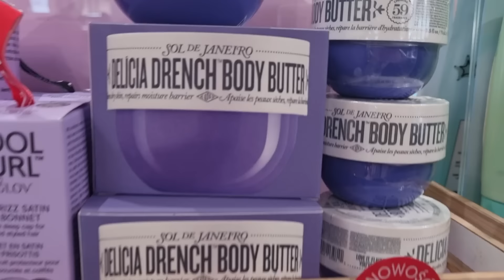FRANKENVLOG #4/2024 - NIE SPODZIEWAŁAM SIĘ TEGO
Hej hej witajcie w kolejnym poniedziałkowym vlogu 😀 a w nim zamówienie z Hebe, nowość od Sol de Janeiro i recenzja Akademii Pana Kleksa.

Oznacza to, że jeśli w nie klikniecie i zrobicie zakupy, ja otrzymam niewielki procent od tej sprzedaży. W niektórych przypadkach Wy również zyskujecie klikając w taki link 🙂 Dziękuję że wspieracie mój kanał 😃

Kody zniżkowe
🧡 Basiclab - wroobela20
💙 Sensum Mare - ola20
💚 Veoli Botanica - wroobela21

Linki Affiacyjne:
💰 Lookfantastic otrzymasz 45zł rabatu (lub wpisz kod: ALEKSANDRA-RL5)
💰 CultBeauty €5 zniżki przy zakupach za min. €25
💰 Feelunique 20% zniżki na pierwsze zamówienie dla nowych klientów

🎬🎥🎞️ Cinema City Unlimited - miesiąc za darmo
Kod nie może być publikowany w przestrzeni publicznej (taki regulamin) 🤷‍♀️
Mogę go jedynie podać na priv, więc napisz 😀

0:00 - wstęp
3:50 - modne jest być przepracowanym
6:29 - zamówienie z Hebe
12:20 - miesiąc kina za darmo
16:04 - Akademia Pana Kleksa
25:16 - pitu pitu
30:26 - teaser kolekcji Bell x Peachy
33:09 - niedzielny obiad
34:50 - zakończenie